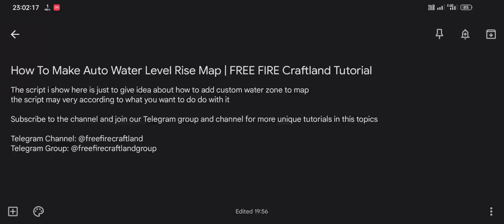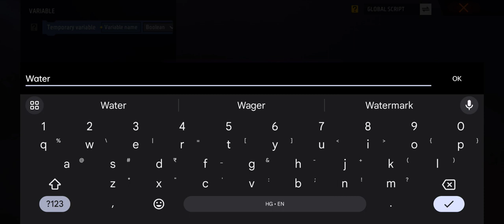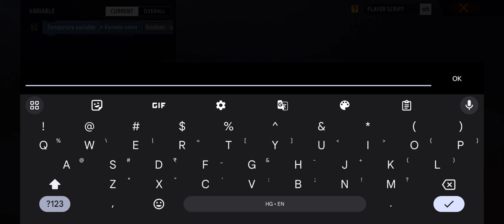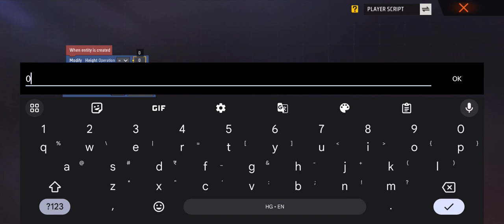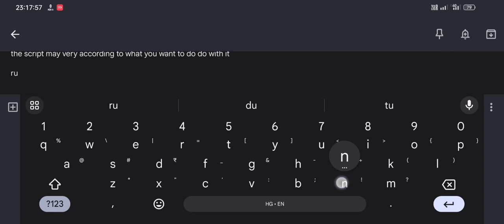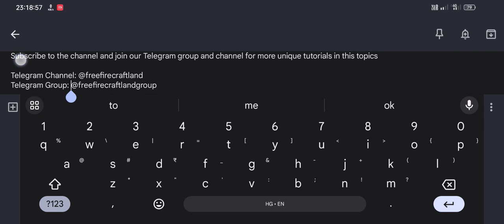How To Make Auto Water Level Rise Map | Free Fire Craftland Script Tutorial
The script i show here is just to give idea about how to add custom water zone to map
the script may very according to what you want to do do with it

run = increase water
Crouch= stop water level
prown = reset water level